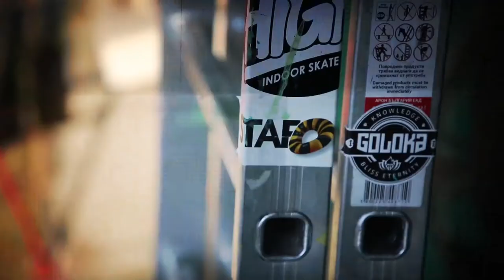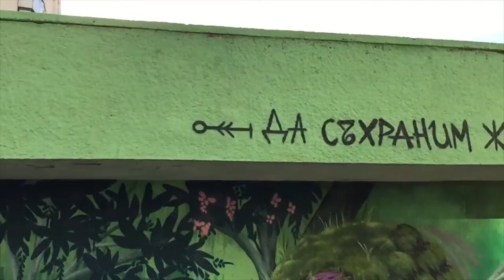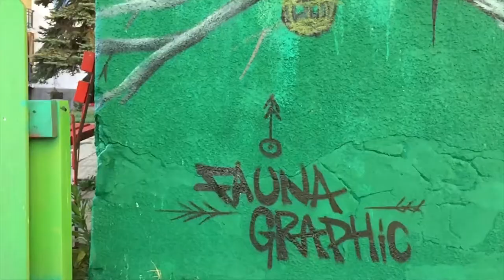HABITAT - GRAFFOPOST Bulgaria 2019 Visionary Found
This years project with Visionary Found -
Project Habitat feat Faunagraphic